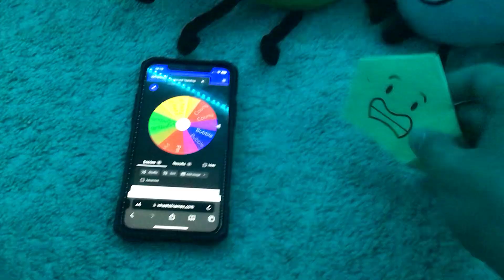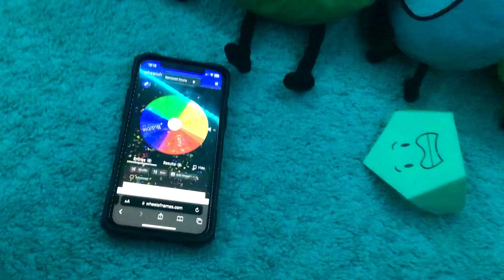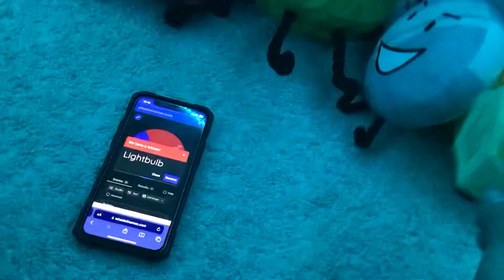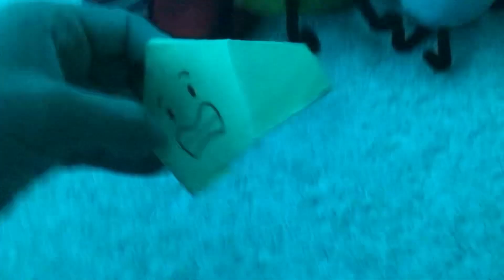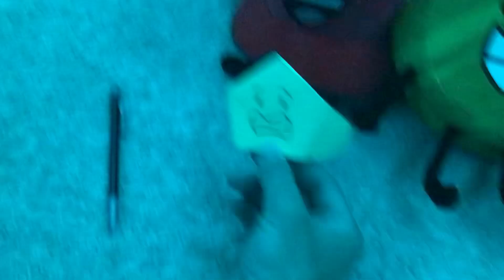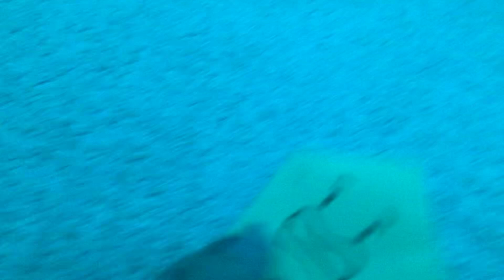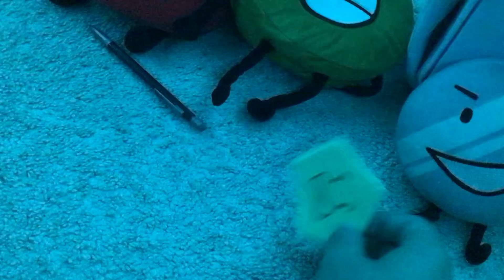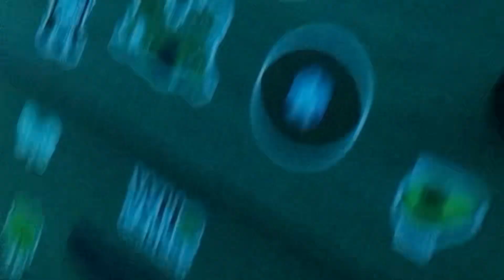BOTP II 29: Six feet at all times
Infection: cleared! Everyone is feeling much better and they are ready to compete without sickness! Some dudes make their way over to the set, turns out Foldy knew them from three years ago, and they… uh… hmm… I don’t… remember. Huh. Weird.

BOTP II 30 ON NOVEMBER 4 WOWIE 30 EPISODES THAT’S AS MUCH AS BFB HOLY CRAP